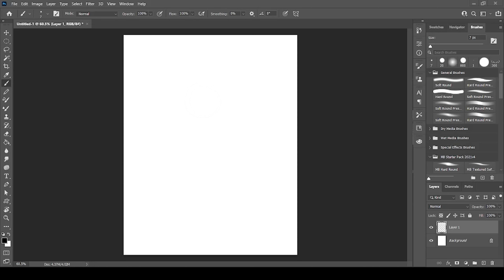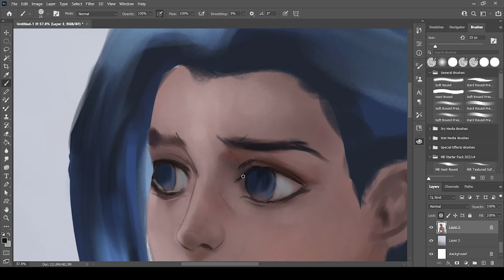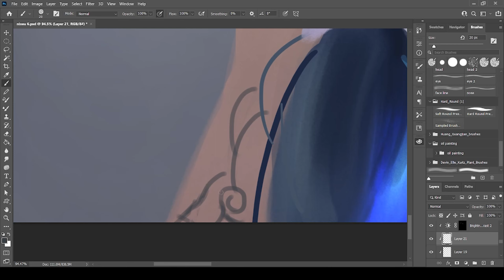Nixeu JINX painting process